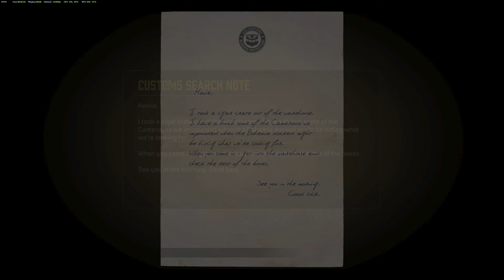What's being Sneaky? (Mafia Definitive Edition Pt 8)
Hey Guys here is Part 8 of the Mafia series hope you enjoy Let me know if you guys can tell a difference in Video quality I changed up a few settings in my OBS for max quality for you guys! Drop and like and a Sub if you liked the video! Have a good day/night!